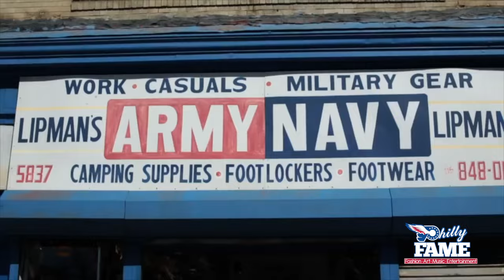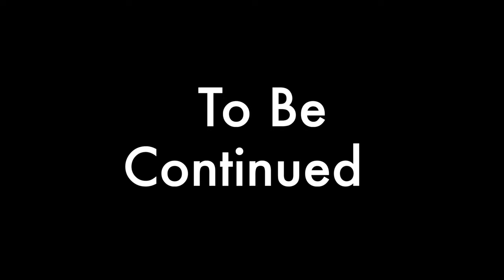What Happened To Quilly Millz aka Quilly? Where Is He Now? Episode 12 (Part 1 of 2)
(Part 1 of 2) This another Special Edition episode based on a Philadelphia Icon who had a long run in the city dating back to his early teenage years, we cover the good the bad and the ugly but overall the truth about What Happened To Quilly from Our Perpesctive!!!